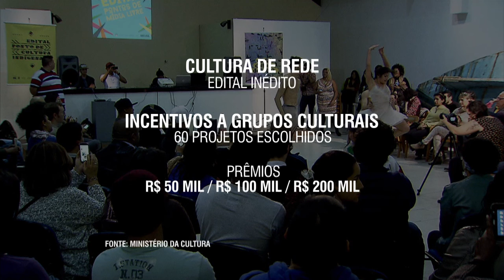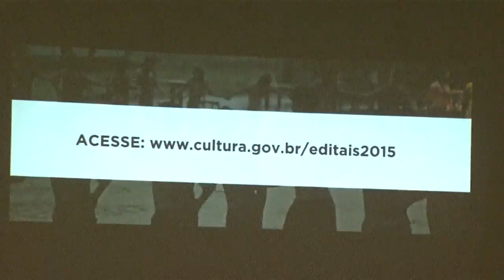Ministério da Cultura destina R$ 13 milhões para 210 projetos em diversas áreas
NBR NOTÍCIAS – 03.07.15: O Ministério da Cultura vai destinar R$ mais de 13 milhões para 210 projetos culturais em diversas áreas. Os editais abrangem Pontos de Mídia Livre, Edital Cultura de Rede, de fomento às Redes Culturais do país e Pontos de Cultura Indígenas. O objetivo é fomentar os movimentos artísticos que celebram a diversidade brasileira.